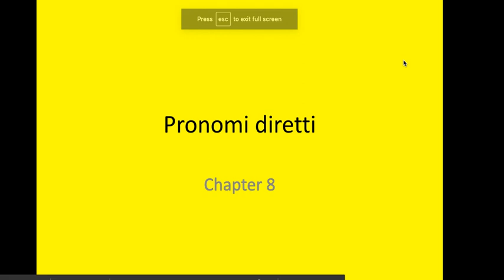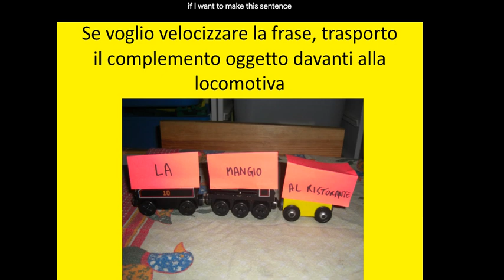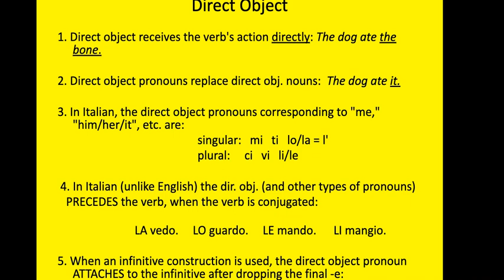oggettidiretti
oggetti diretti